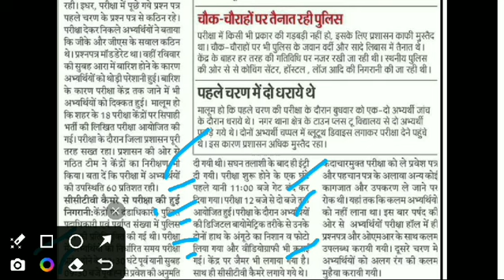बिहार सिपाही भर्ती परीक्षा🔥पूछे गए प्रश्न में जीके और जीएस रहे कठिन#biharpolice